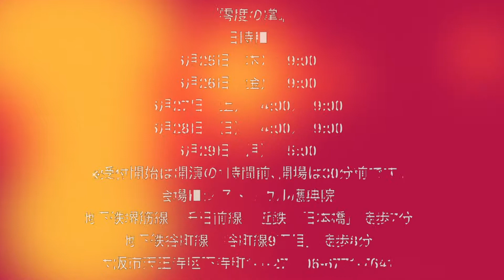零度の掌 大阪バージョン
May’s frontview Vol.34 『零度の掌』
作・演出／金哲義

青年は持てるだけの荷物と持てるだけのわずかなお金を手に、
20年以上訪れる事のなかった「祖国」と習った地へと渡った。
変わらぬ光景は時の濁流の中で、確かに在った姿を覗かせる。
幼い頃に見た光景、幼い頃に出会った血、失い続けた人々、
そして、初めて出会う小さな掌があった。

出演■
柴崎辰治 木場夕子 田中志保 倉畑和之
宇仁菅綾 崔智世 金哲義

上田裕之 （イズム） のたにかな子
水谷有希 よしえ 石川晃（Placebo）

朴賢志 文悠綺

日時■
6月25日（木） 19:00
6月26日（金） 19:00
6月27日（土） 14:00／19:00
6月28日（日） 14:00／19:00
6月29日（月） 15:00
※受付開始は開演の1時間前､開場は30分前です｡

会場■シアトリカル應典院
地下鉄堺筋線・千日前線・近鉄「日本橋」徒歩7分
地下鉄谷町線「谷町線9丁目」徒歩8分

大阪市天王寺区下寺町1-1-27／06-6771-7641
※会場に駐車場はございません｡お車でのご来場はご遠慮ください。

料金■
【一般】 前売 2500円 当日 2800円
【シニア(65歳以上) 】前売・当日共 1500 円
【ペアチケット】前売 4000円（2名様予約のみ）
【リピーター割引】1500円